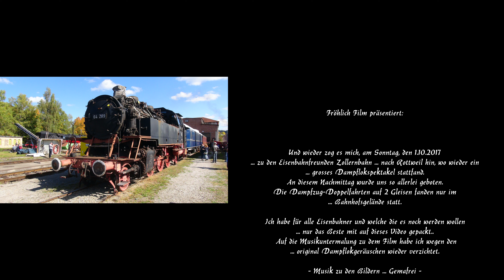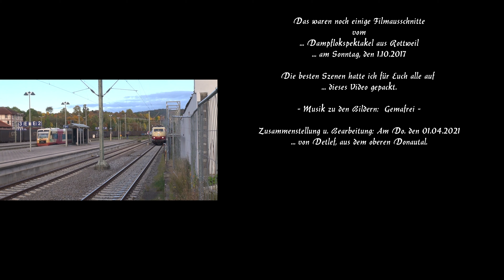Dampflokspektakel am Rottweiler Bahnhof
Corona zwingt mich in die Kniee, aus diesem Grund, weil mir groß keine Möglichkeit mehr bleibt an regulären Dampfzug-Sonderfahrten mit teilzunehmen, habe ich verstärkt das Verlangen in meinen Eisenbahn Videos mal wieder einige Filme neu zusammen zu stellen.
Und schon zog es mich am Sonntag, den 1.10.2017 wieder einmal nach Rottweil, wo die Eisenbahnfreunde Zollernbahn das alljährige Dampflokfest starteten. Die Paradeloks der ''Extraklasse'' waren unter Anderem die -  01 519 u. die 23 1097 Dampfloks.  Als Zuglok im Pendelverkehr war die  -  E-Lok 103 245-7 zu sehen.
Und nun wünsche ich ''Euch'' allen wieder viel Freude beim Anschauen meines 20 minütigen Videos. Viele Grüsse, bleibt weiterhin ''Coronafrei'' und bis zum nächsten Mal, ein Hobbyfilmer der niemals aufgibt.